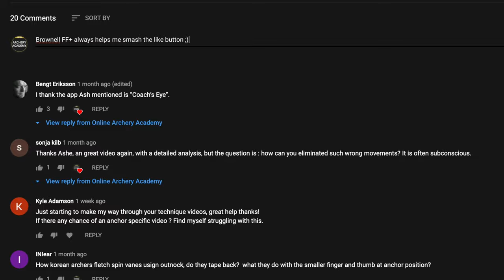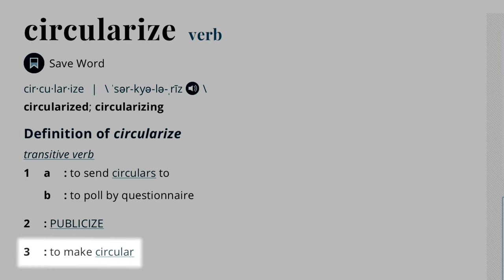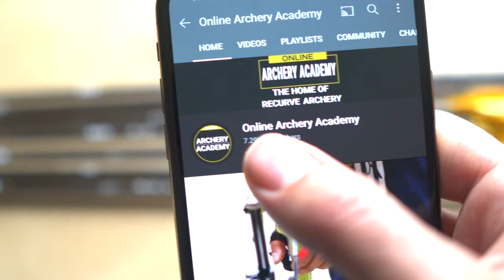How To Prepare Your Recurve String To Shoot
I'll show you how to prepare your new bow string to shoot in all weather conditions.

My Online Archery Academy Mission is to help archers worldwide improve their shooting, by providing world-class lessons, courses and information on everything related to olympic archery.